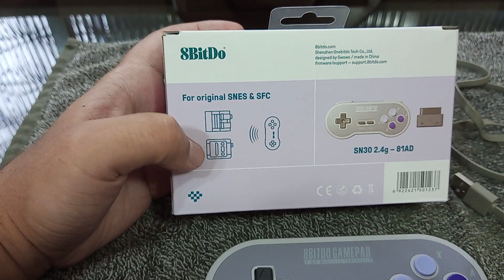Controle Super Nintendo sem fio - modelo SN30 da 8bitdo 2.4g melhor do que o controle original.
Fala aí galerinha! Nesse vídeo eu estou demostrando o controle sem fio modelo S30 da 8bitdo 2.4g.
Esse controle é de qualidade e é muito parecido com o controle original de Super Nintendo
Eu comprei ele no Aliexpress mas você encontra na Shoppe também.
Segue abaixo a minha chave PIX, para quem puder ajudar o meu canal (qualquer valor é bem vindo):
- 85c4edbb-85ca-48e1-be2d-7a192c516c96 (chave aleatória).